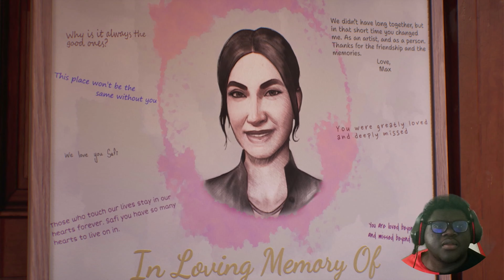WELL THATS INTERESTING | LIFE IS STRANGE: DOUBLE EXPOSURE|#2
Hey guys we are back again with another video of Life is Strange Double Exposure basically continuing where we left off

Snapchat- Add me on Snapchat! Username: dmarcusxp

Don’t forget to scratch that like button if you guys enjoy today’s video